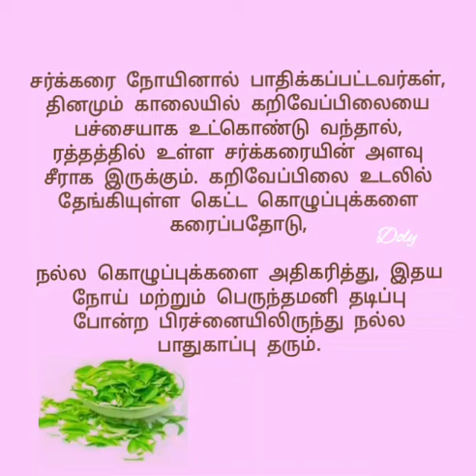கறிவேப்பிலை பயன்பாடுகள்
கறிவேப்பிலை பயன்பாடுகள் ‎@Doly Doly